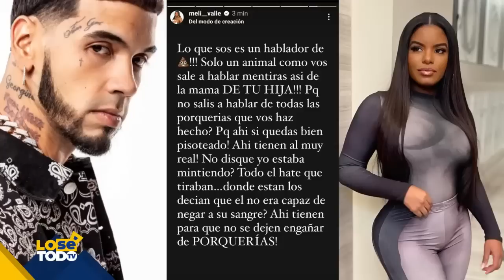ANUEL EXPLOTA, LO CUENTA TODO Y HASTA HABLA DIRECTAMENTE DE LA HIJA QUE LE ACHACAN